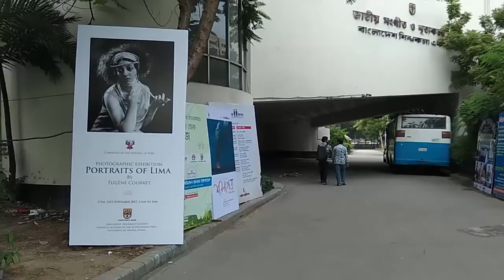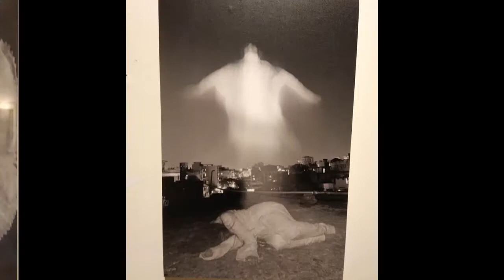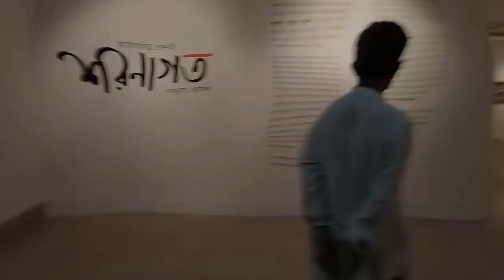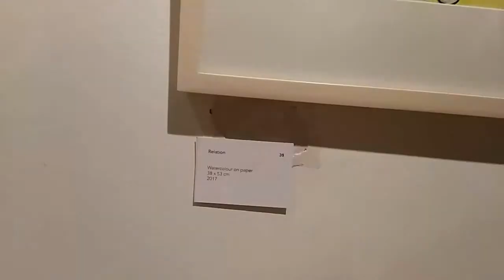Bangladesh Shilpakala Academy I Photo Exhibition 2017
BANGLADESH SHILPAKALA ACADEMY
National Academy of Fine and Performing Arts